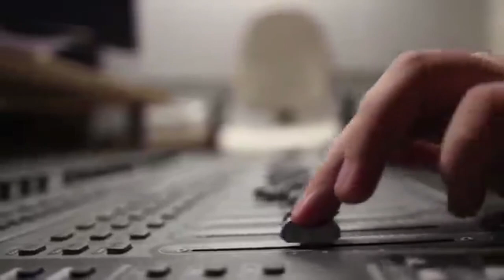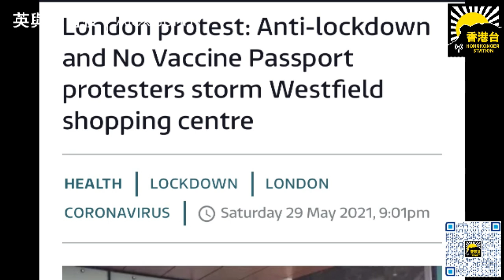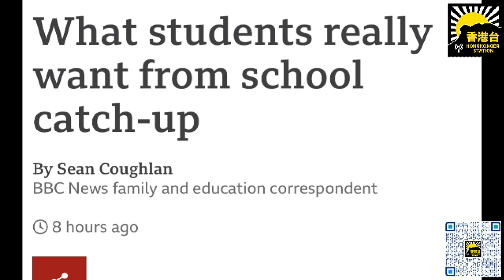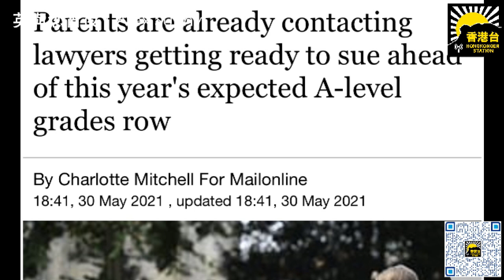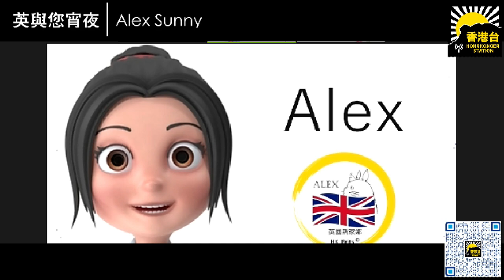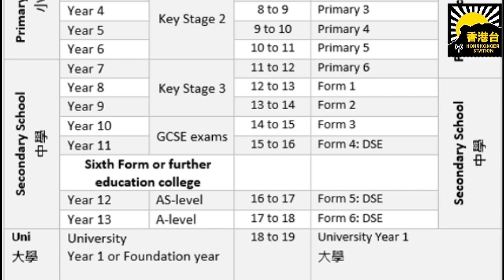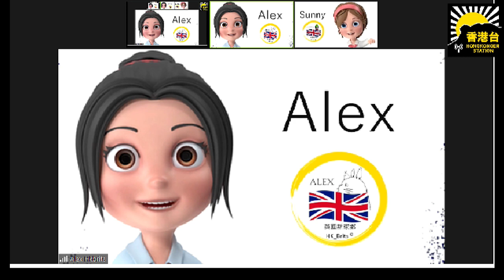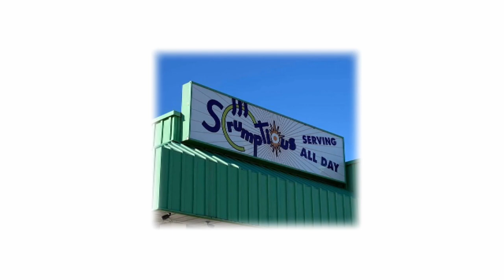英與你宵夜6.1 英國插班生尷尬年齡｜ 英國 Covid-19 零死亡個案｜尖子直升大學情況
支持香港台持續為公義為香港持續發聲
支持《香港台》：
-加拿大 Interac e-Transfer® 電子轉賬
-銀行：Canadian Imperial Bank of Commerce
分行地址：4360 Highway 7, Unionville, ON L3R1L9
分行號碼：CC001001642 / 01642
Swift Code：CIBCCATT